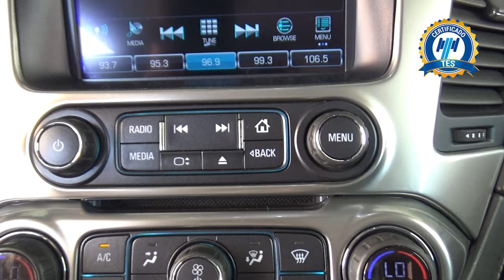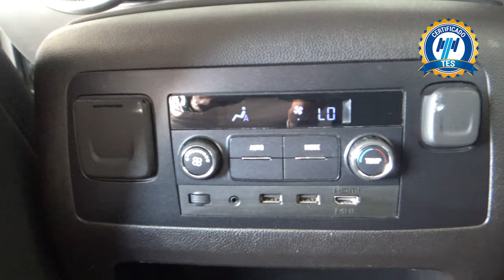Chevrolet / Suburban / 2019 - 18062